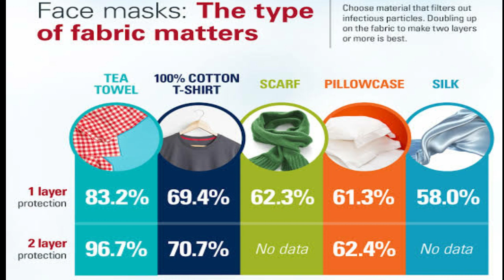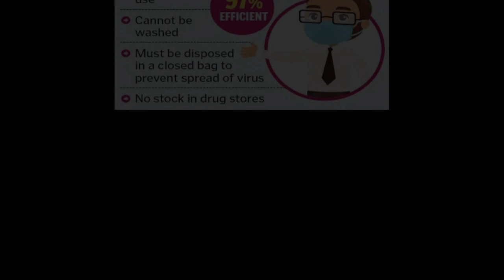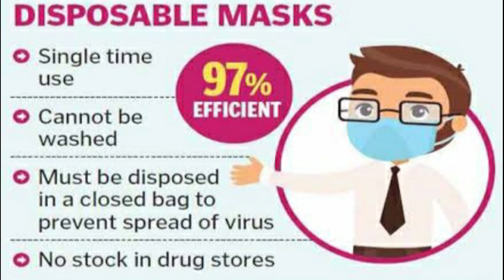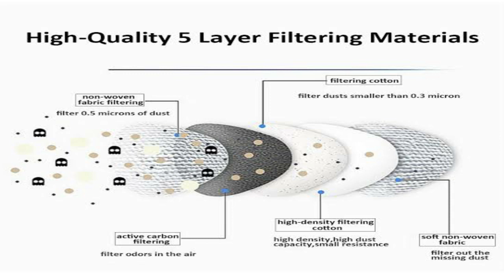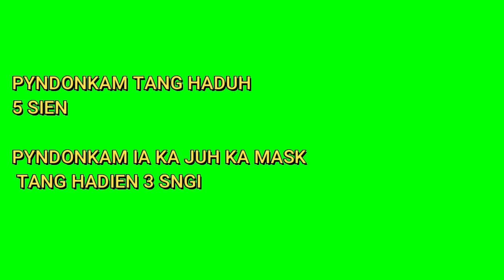KI jingda khmut BAN iada na u CORONAVIRUS hapor ka khlam COVID19 || riKHASI || KhASi video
SHAPHANG KANE KA VIDEO / ABOUT THIS VIDEO :

KANE KA VIDEO KA DEI SHAPHANG KI JAIT MASK BA PHER BA PHER BA LAH BAN IADA NA KI CORONAVIRUS NADUH KI MASK BA SHUH SUH HI LANE KI MASK JAIN,KI N95 MASK BAD KI SURGICAL DISPOSABLE MASK.

THIS VIDEO IS ABOUT THE DIFFERENT TYPES OF MASK THAT CAN PROTECT AGAINST CORONAVIRUS.

SHAPHANG KANE KA CHANNEL / ABOUT THIS CHANNEL :

KA KHASI HEALTH CHANNEL KA WANRAH IA PHI IA KI "AWARENESS VIDEOS" BAD KI VIDEOS BA BATAI SHAPHANG KI DAWAI,KI JINGBAM TEI MET BAD KIWEI PAT KI VIDEOS SHAPHANG KA "JINGKOIT JINGKHIAH"  DA KA KTIEN KHASI.

THIS KHASI HEALTH CHANNEL IS ALL ABOUT HEALTH VIDEOS,HEALTH VLOGS AND HEALTH TIPS WHICH IS IN KHASI LANGUAGE OF MEGHALAYA , NORTH EAST INDIA.